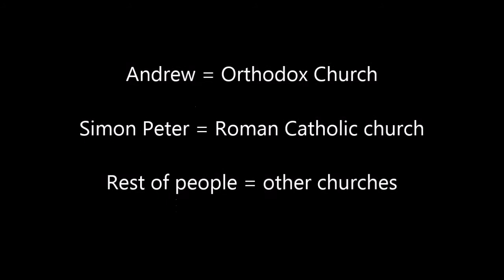The Chosen (TV series) : an Orthodox Christian Meme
The Chosen meme